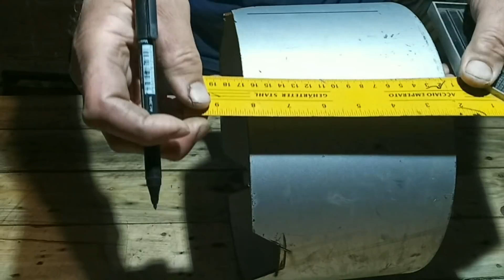ХИТРОСТИ МАСТЕРОВ И СЕКРЕТНЫЕ ПРИСПОСОБЛЕНИЯ !!! А ты об этом и не знал!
Друзья приветствую вас!Сегодня на обзоре хитрости мастеров,а так же секретные приспособления! Смотри и делай сам!